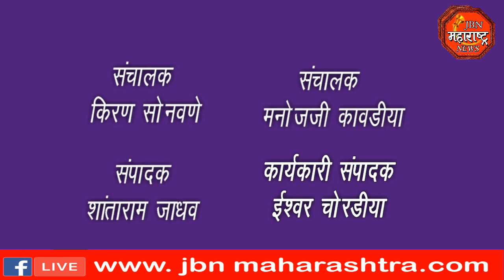भराडी येथे छत्रपती शिवाजी महाराज यांची जयंती मोठ्या उत्साहात साजरी